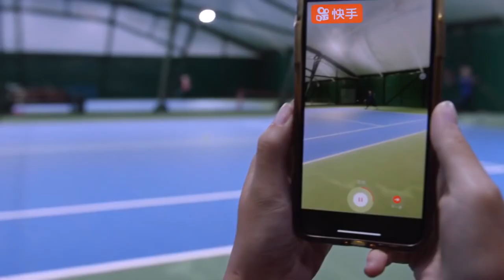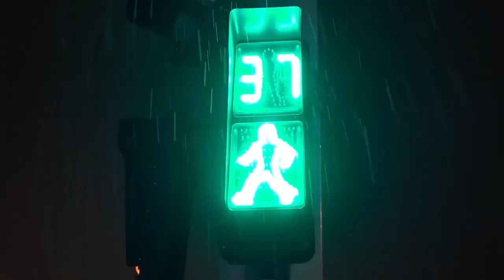现代偶像剧|【巴比伦之恋Babylonian Love】20元气少女异国求学，邂逅失意天才少年，开启一段治愈之恋（吴磊《在暴雪时分》、蓝盈莹《玫瑰故事》）